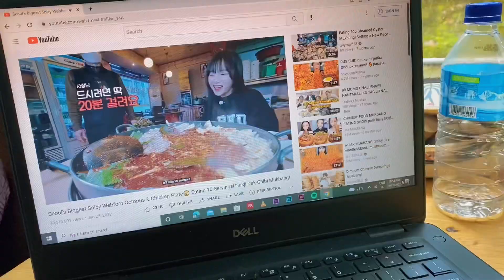Fun weekend || fundraising show by DOAH at Sherubtse || college dairies